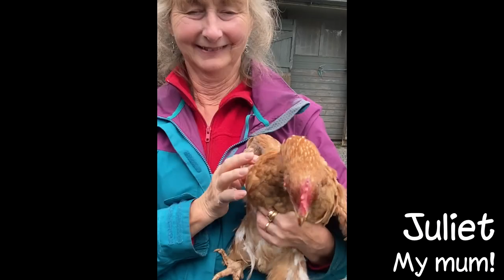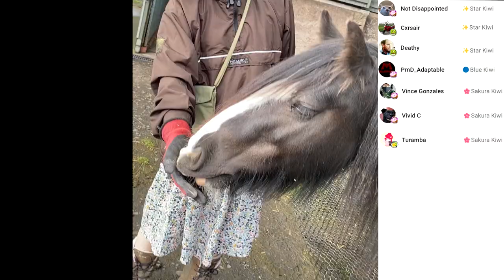Kiwi in Great Britain 2 - Aunt Lindsay's Animals!